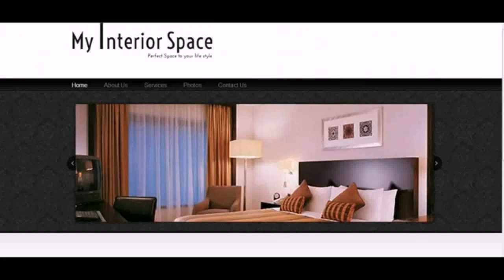House Design Hyderabad India (see description) (see description)